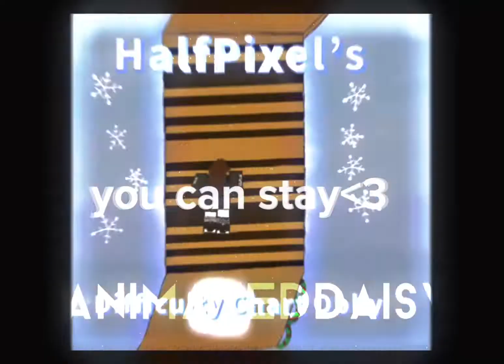do not enter is written on the doorway || ⚠️!! FW !! ⚠️ || animateddaisy